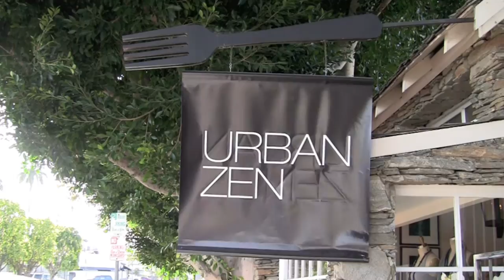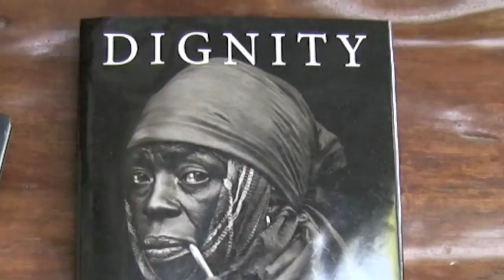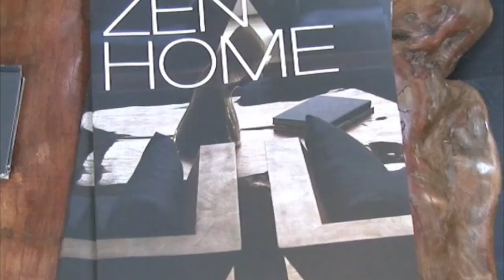Urban Zen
A visit to Donna Karan's  West Hollywood Urban Zen to learn about the store and the foundation it supports.